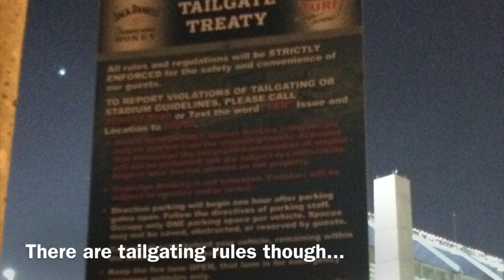14th of Dec 2015 Our first Gridiron Football Experience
Steve got us tickets to a game at Sun Life Stadium in Miami with the Miami Dolphins and the New York Giants. It was an amazing experience from the Tailgate parties in the car park outside to the fanfare when the game started with fireworks and laser light displays as the players entered the field and when the national anthem was played. The game was exciting , even at half time and 3 quarter time, until in the end the New York Giants won with a try late in the last quarter.